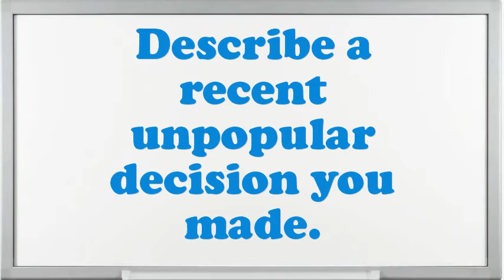Poultry Technician interview questions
Interview Questions for Poultry Technician.What are the potentials of an elegant Poultry Technician?What was the critical condition you have experience as an Poultry Technician?What achievements have you gained working as an expertise Poultry Technician?Give me an example of a high-pressure situation?Do you prefer to work independently or on a team?